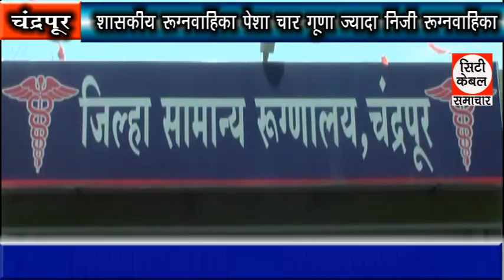शासकीय रुग्णवाहिका पेशा चार गुणा ज्यादा निजी रुग्णवाहिका City Cable Samachar 29.11.2019